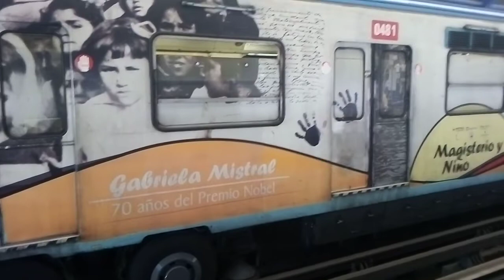NS-74 P3048 (Frankie) En San Joaquín